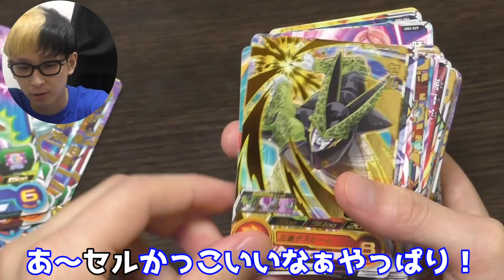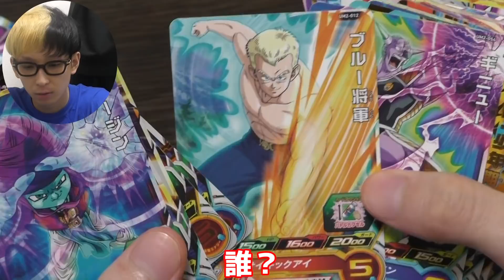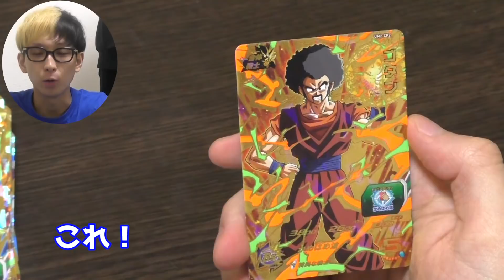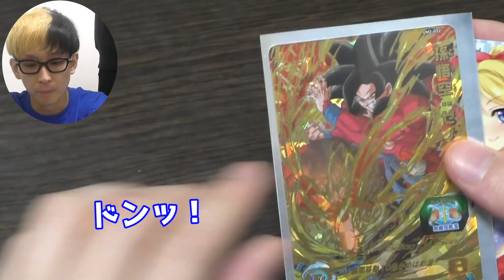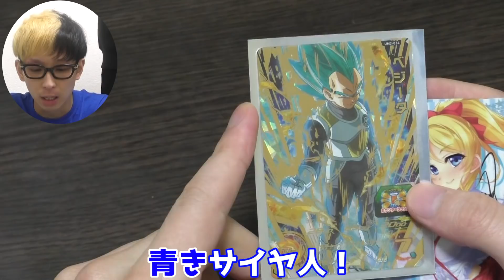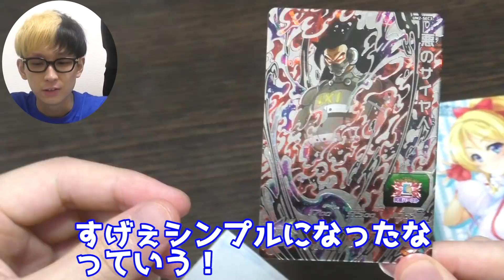ドラゴンボールヒーローズのデータ全部消えました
★ファンクラブできました！